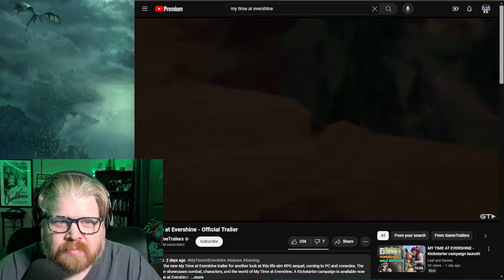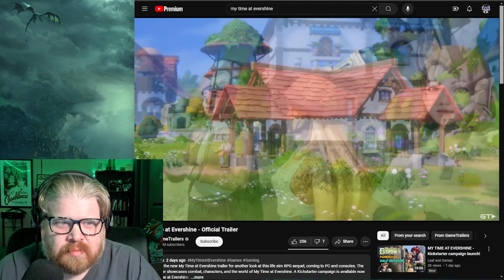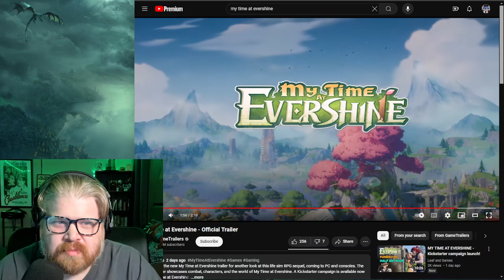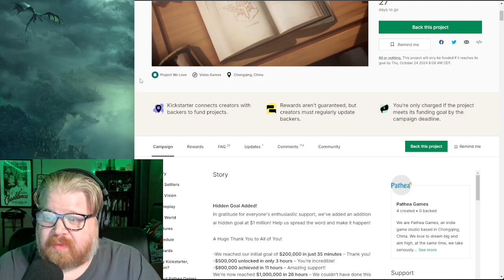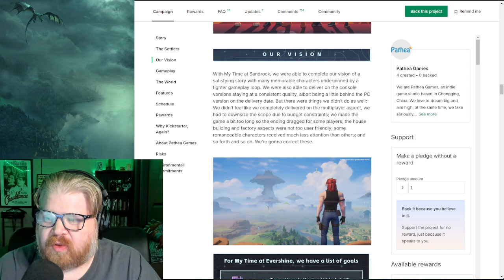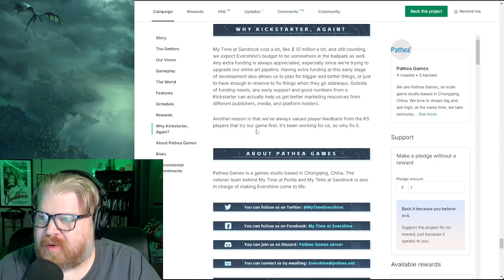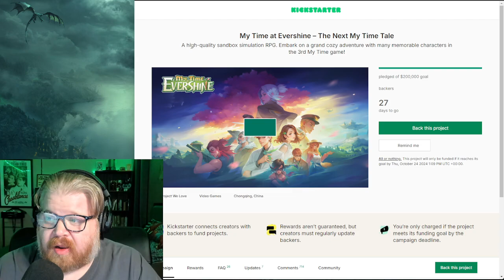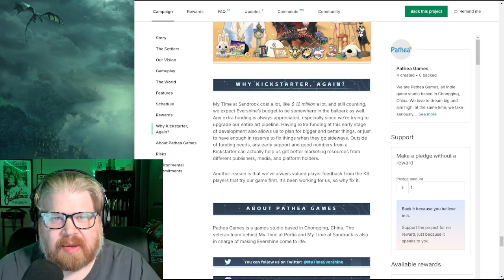My Time At Evershine | A Cozy RPG Simulation Game That Has Elements For So Many Gamers Out There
Fighting, Building, Romance, this game has a bit of everything.